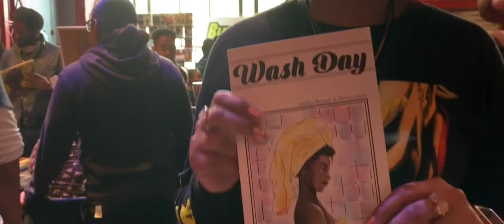GEEKCASTER with Jamila Rowser at Black Comix Con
Host: Michael 7 Michael